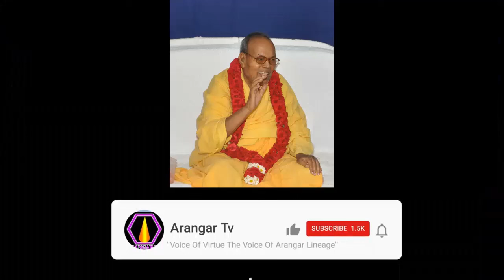அகத்தியரை வணங்கினால் என்ன நன்மை உண்டாகும்?